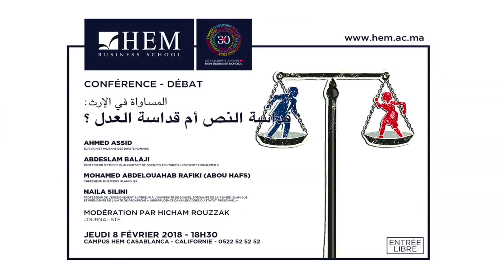المساواة في الإرث : قداسة النص أم قداسة العدل ؟ ـ معهد الدراسات العليا للتدبير بالدارالبيضاء ـ 2018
شاهد الفيديو الكامل للندوة المنظمة من طرف معهد الدراسات العليا للتدبير بالدارالبيضاء حول موضوع المساواة في الإرث : قداسة النص أم قداسة العدل ؟ و شارك فيها كل من الأساتذة، محمد عبد الوهاب رفيقي (أبو حفص)، أحمد عصيد، ونائلة سيليني٠ وذلك يوم الخميس 8 فبراير2018.
الندوة كانت من تسيير الصحافي هشام روزاق ٠